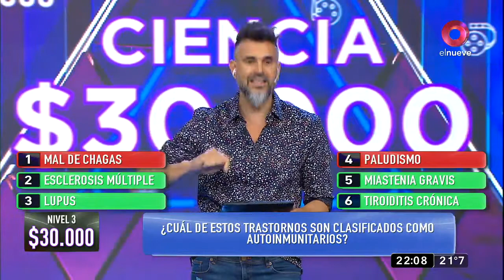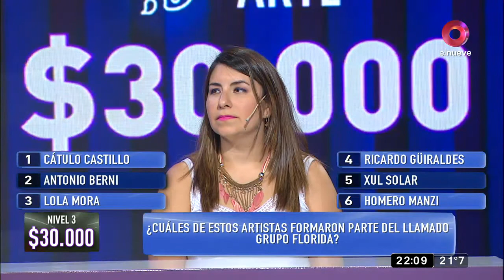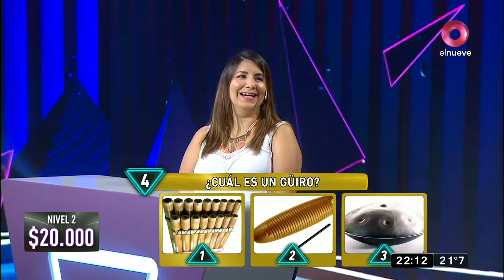MDN: La Pirámide con Yesi y Dani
Noche de chicas que llegan a divertirse, pasar un buen rato y ¿por qué no? llevarse un montón de guita a casa. ¿Qué pasará?...